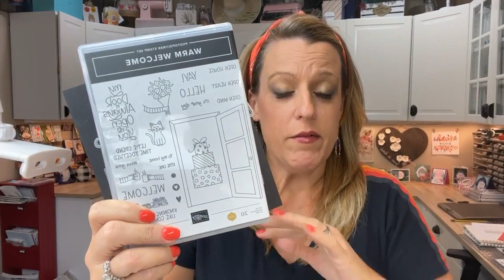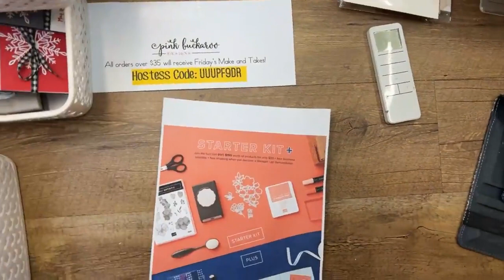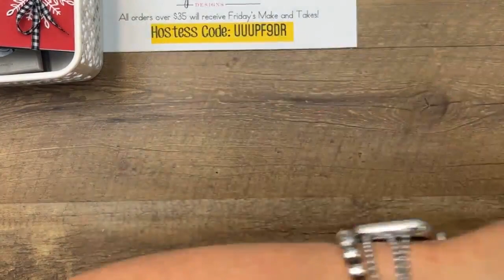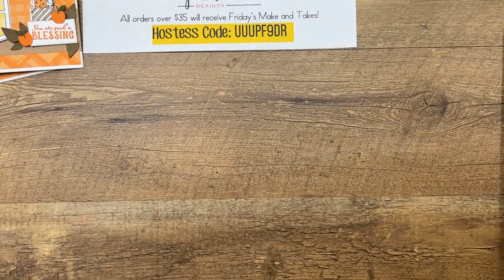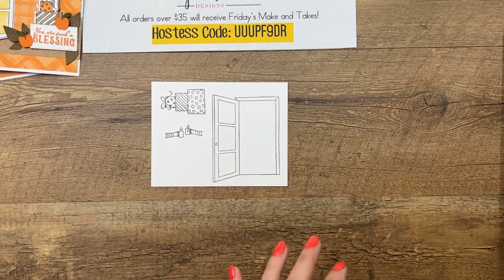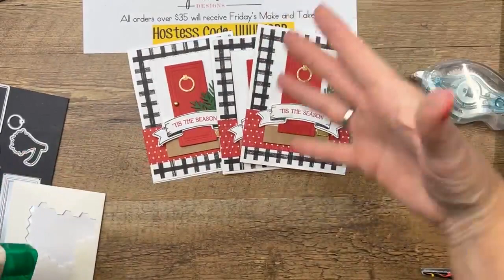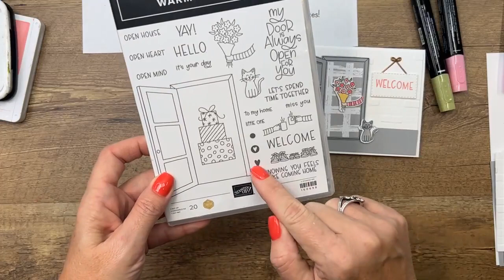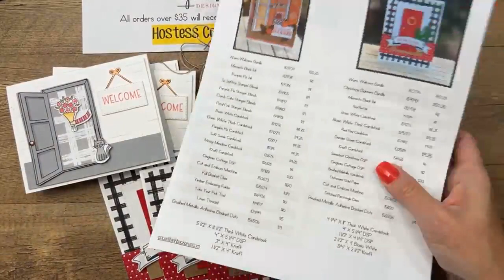Facebook Friday-Warm Welcome 🚪(recording)